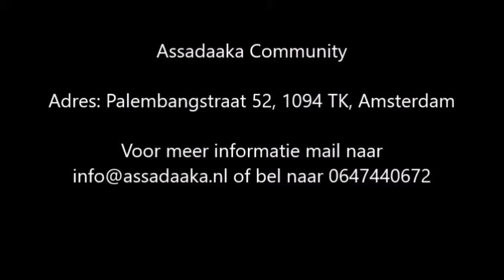Voorlichting Paalliatieve Zorg bij Steve Bikoplein Assadaaka op 13 april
Informatie bijeenkomst Palliatieve Zorg

Afgelopen donderdag 20 april was er bij Assadaaka Community, in samenwerking met SIGN (Stichting Interculturele Gezondheidszorg Nederland), een interessante en informatieve bijeenkomst over palliatieve zorg, voor niet-westerse migranten. Er waren 20 deelnemers.

Wat is palliatieve zorg
De bijeenkomst begon met informatie over wat palliatieve zorg nu precies is. Want palliatieve zorg is anders dan terminale zorg. Palliatieve zorg is zorg voor mensen die niet meer zullen genezen, terwijl terminale zorg is gericht op mensen die binnen enkele maanden zullen overlijden. Beide vormen van zorg zijn intensieve trajecten.

Ahmed: “Het is een belangrijk onderwerp, want het gaat over zorg voor mensen in een kwetsbare periode van hun leven. Het is goed dat we hier meer informatie over krijgen, zodat de mensen die dit nodig hebben, zowel de zieke als de mantelzorger, de hulp en zorg krijgen die zij op dat moment hard nodig hebben.”

Zorgen voor
Palliatieve zorg omvat de zorg voor kwaliteit van leven voor de patiënt en naasten. Op de voorgrond staat het verlichten en voorkomen van pijn en andere symptomen, het verlichten van psychosociale problemen en zingeving.
De dagelijkse (mantel)zorg is meestal in handen van de familie en naasten. Het voelt logisch en natuurlijk om dit te doen, maar kan ook zwaar zijn, zowel fysiek als emotioneel. Welke zorg is er eigenlijk beschikbaar voor hen, voor de familie en naasten, om hen te ondersteunen? Voor palliatieve zorg kunnen zij een beroep doen op thuiszorg, op vrijwilligers, maatschappelijk werk en kunnen de huisarts of thuiszorg om ondersteuning vragen.

Mogelijkheden
Hoe lang de palliatieve fase duurt is moeilijk te voorspellen, het kan zijn van 1 maand tot 3 jaar. Binnen de zorgverzekering valt de palliatieve zorg onder de basisverzekering. Het gaat dan bijvoorbeeld om verpleging of verzorging, of psychosociale ondersteuning. Dit kan plaatsvinden in het ziekenhuis, verpleeghuis, in een hospice of thuis. Wanneer iemand er voor kiest om thuis te blijven, kan de thuiszorg gewoon aan huis zorg leveren. Ze komen indien nodig meerdere keren per dag bij u aan huis. In een hospice kan men langere tijd verblijven als verzorging thuis niet meer lukt.

Zorgverlener
Tijdens de bijeenkomst werd ook voorlichting gegeven over het voorbereiden van het gesprek met de arts. Daarbij kwamen vragen naar voren als, wat wilt u van de dokter weten, waar bent u bang voor, wat wilt u dat de artsen doen als u lijdt, welke mensen kunnen u helpen en waar wilt u het liefste verblijven?

Islam
Ook werd er gesproken over de rol van de Islam binnen de zorg voor iemand in de laatste fase van zijn leven en wat er vanuit religie belangrijk is bij de stervensbegeleiding. Het was een bijzondere bijeenkomst over een belangrijk onderwerp.